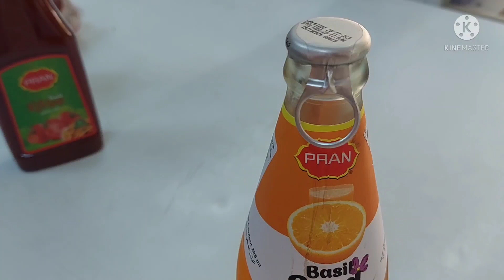PASYAL PASYAL DIN PAG MY TIME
WHAT'S UP MGA KANGUSO NAG SHOUT TAYO NGAYON PAKITINGNAN NA LNG MGA NAME NINYO SA SCREEN